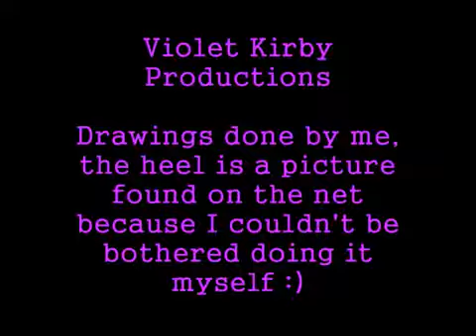The Picture Kid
Just a weird little idea I came up with